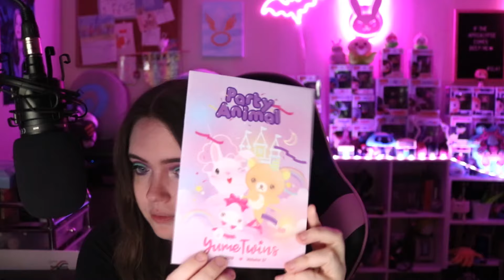YumeTwins Kawaii Unboxing June 2019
Unboxed a YumeTwins box that is filled with monthly kawaii goodies!